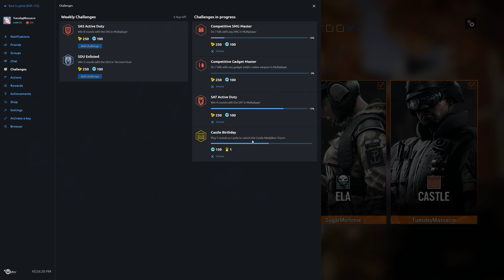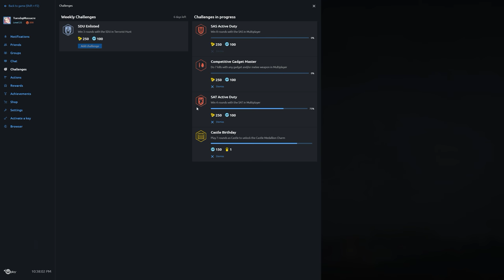Rainbow Six Siege + Part 1232 + Bartlett U TDM Bomb + Blood Orchid pcgaming crew